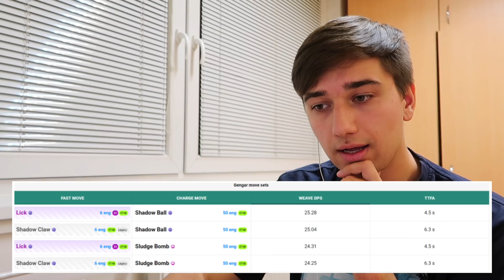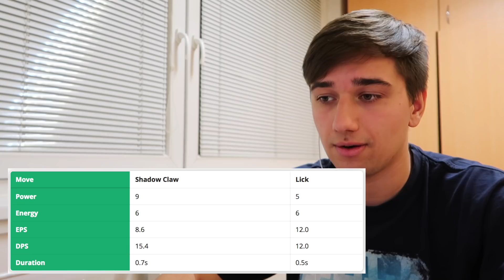Pokémon GO | Shiny Gengar! PLNO NOVINEK!! Eventy a Shiny! | Jakub Destro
Čau lidi! Je to tady! Konečně Shiny Gengar! Strašně moc novinek! Všechno vám to shrnu v dnešním videu! Plno nových shiny a eventů na listopad! Dobře se bavte :)